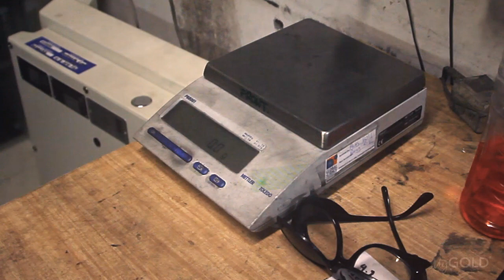Buy Silver Bullion Refining and Casting - HD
Pure silver grain being melted and poured into cast silver bullion for investment. See the amazing process of crafting the highest quality bullion made in New Zealand